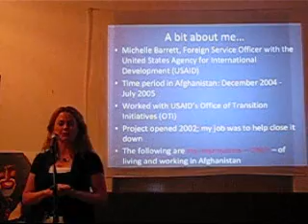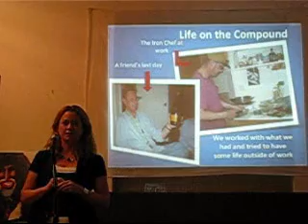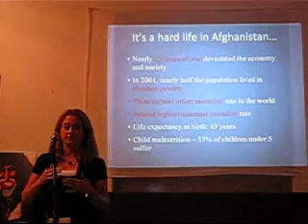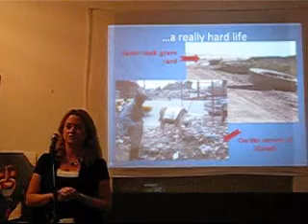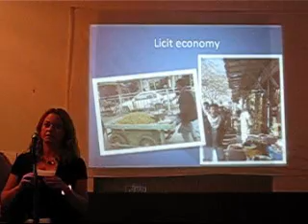Michelle Barrett - "Impressions of Afghanistan from Behind the Bullet-Proof Glass"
What is it like to work in a war-torn country? USAID Foreign Service Officer Michelle Barrett talks about her experiences helping to rebuild Afghanistan.

Presentation given at Ignite Budapest #1, at Treehugger Dan's Cafe and Bookstore, May 28, 2009, Budapest, Hungary.